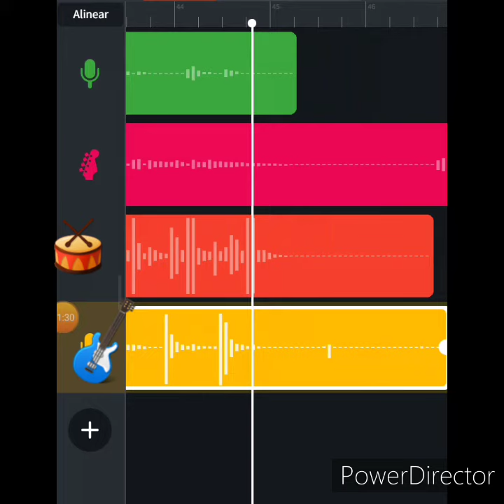EL MOÑO COLORADO Y EL MUÑECO , LA ÁGUILA DE OLANCHO OFICIAL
LA ÁGUILA DE OLANCHO OFICIAL